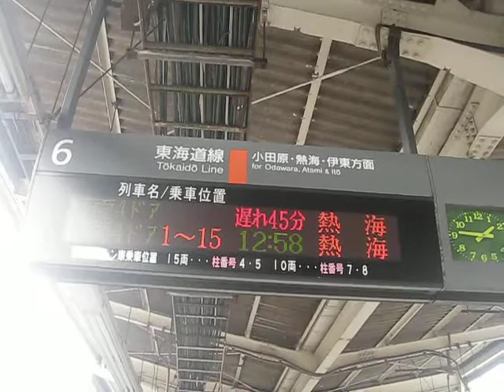横浜駅 運転見合わせ中の様子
戸塚駅での人身事故の影響による東海道線、ならびに横須賀線の運転見合わせ時の、東海道線ホーム5,6番線の模様。